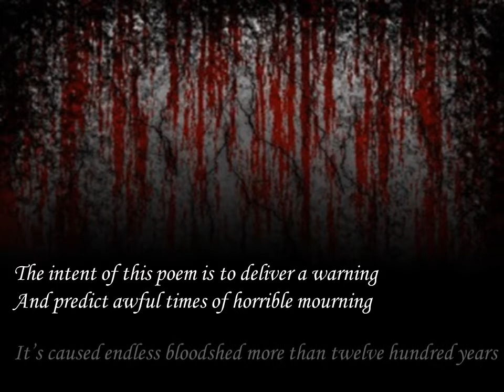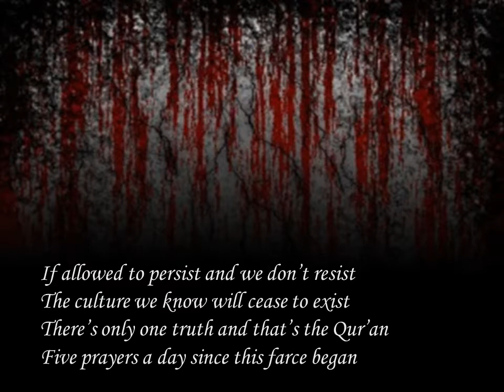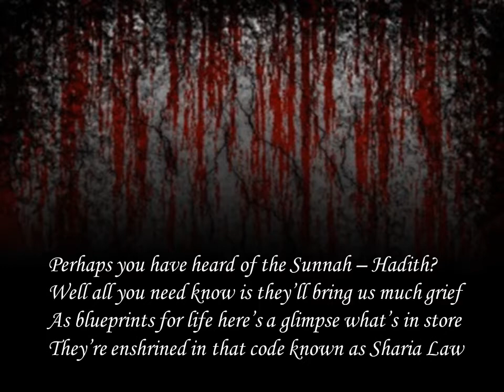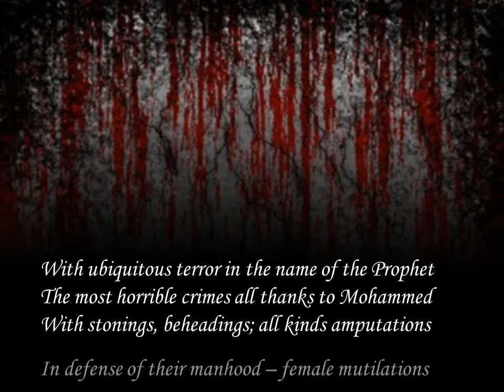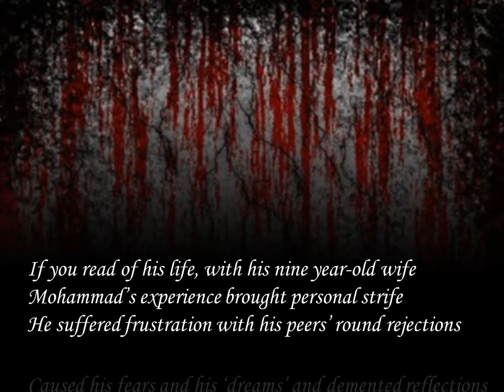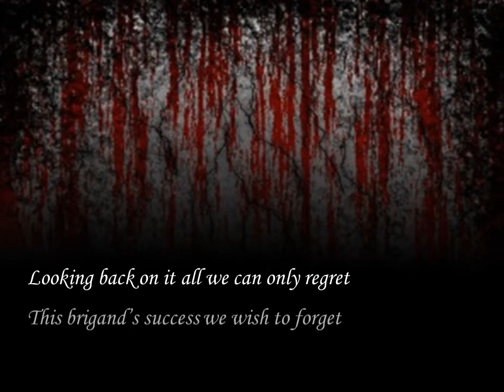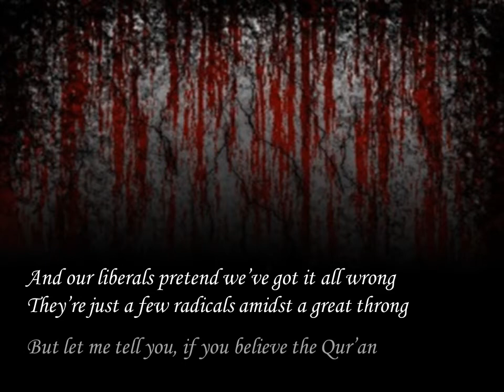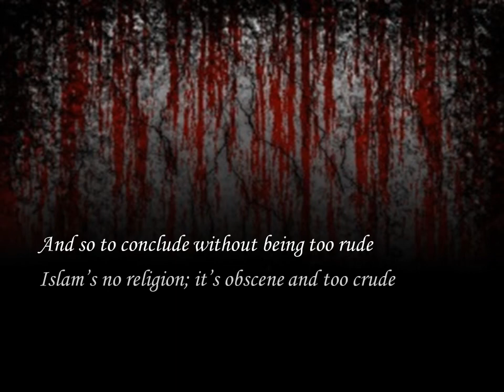Islam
A Videopoem expressing the existential threat presented by Islam